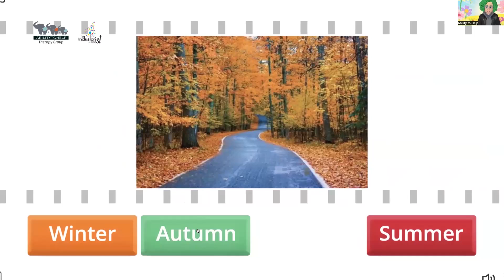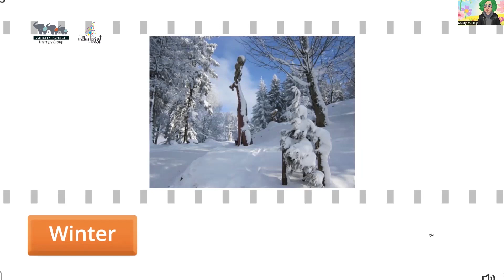CLASE 71 Infants, ABILITYTOHELP & SUCRE BILINGÜE